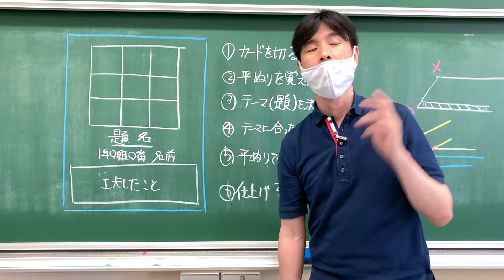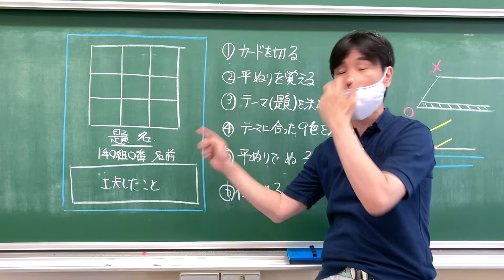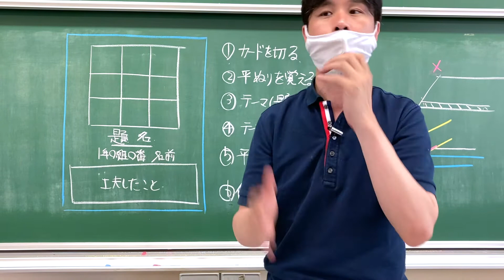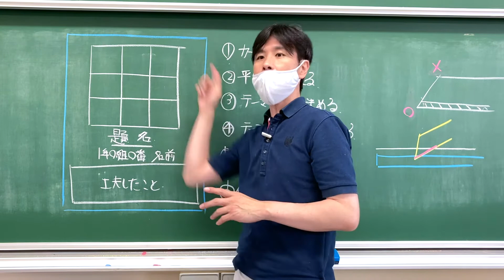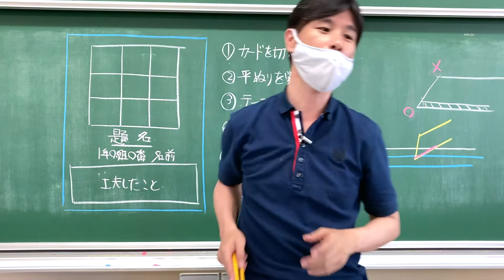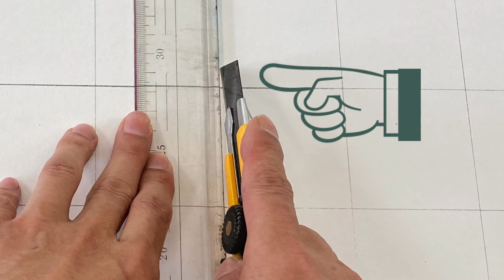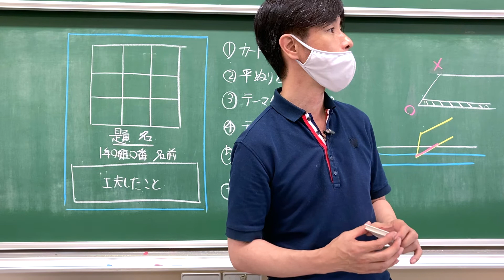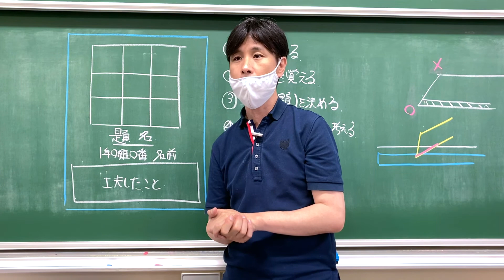【お家DE１年生授業】慣れが必要！「カッターの使い方」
【カッターの使い方】
今回の授業は、本制作のための準備です。
カッターを使って、画用紙を切り出します。使い慣れている生徒とそうでない生徒がいるので、丁寧に行っていきます。

お家で授業を受けている人は、作品ができたら見せてください。きちんと評価します。
美術をたのしく学びましょう！

↓セカンドチャンネルもよろしく！
進路関係のチャンネルです。高校進学だけでなく、「生き方」を学べる内容になっています！